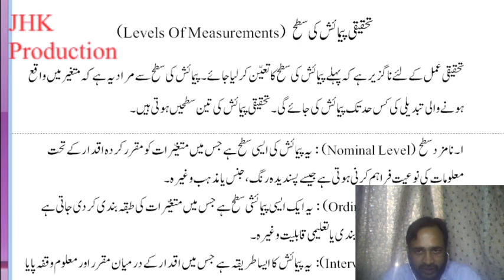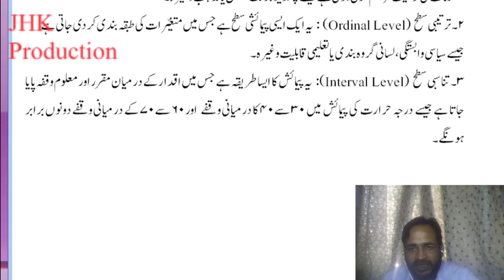Levels Of Measurements Urdu Lecture 9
Levels Of Measurements Urdu Lecture 9 for the students of Mass Communication